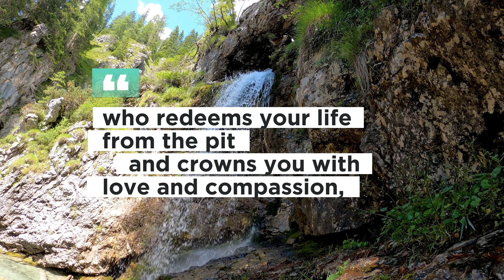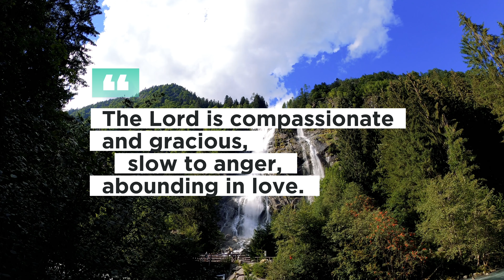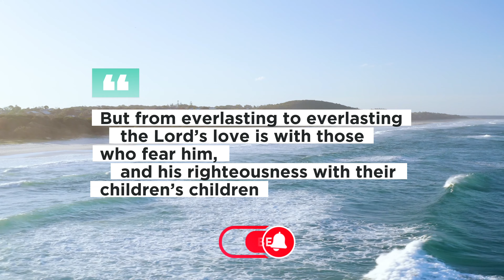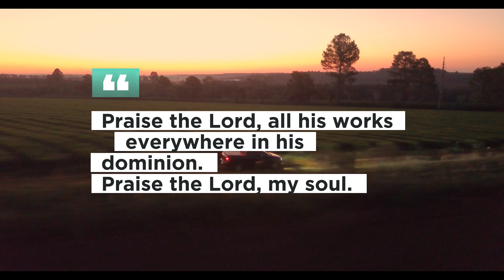TODAY WE ARE GOING TO READ - PSALM 103 | AUDIO BIBLE | BIBLE VERSE